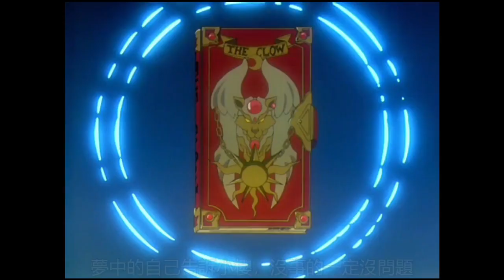月之審判 《百變小櫻Magic咭/庫洛魔法使/魔咭少女櫻》 Part 5：動畫說故事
小櫻越來越多發東京鐵塔夢，面盲的她終於認到觀月老師出現在她的夢中，究竟小櫻的夢暗示著甚麼的來臨？小櫻小狼的戀情又有何進展？ 得到所有古羅咭／庫洛牌之後，小櫻就順利成為新主人嗎？

逢星期一、五晚上九點動畫說故事
星期三晚不定時吹吹水曜日
不定時突發吹水live今晚直播夜唔夜
我製作影片所用工具：
Mic：Bule Yeti